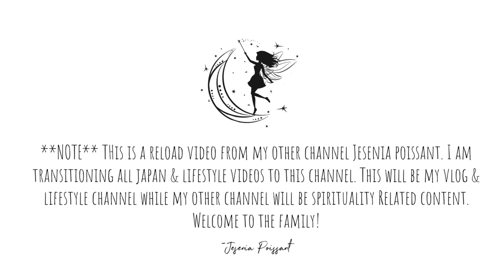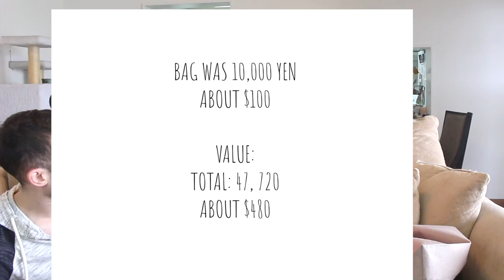JAPANESE LUCKY BAGS 2020 | FUKUBUKURO | MISAWA AB || THE POISSANTS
For New Years 2020 my husband and I went to the Shimoda Mall in Misawa Japan to buy fukubukuro "lucky bags." 🛍️ A tradition here in Japan is to get lucky bags every New Years (a mystery bag) of all different kinds. I hope you enjoyed the video! I totally said fukubukuro wrong and I kept saying the yen amount wrong too. (NEWBIE TO JAPAN) 10,000 yen bag = to almost $100 ... haha. I am trying my best! I will get it down for next year 😍

QUOTE OF DAY: "Your life is your message to the world. Make sure it's inspiring." -unknown

CAMERA GEAR USED:
16 GB memory card
Tall Tripod